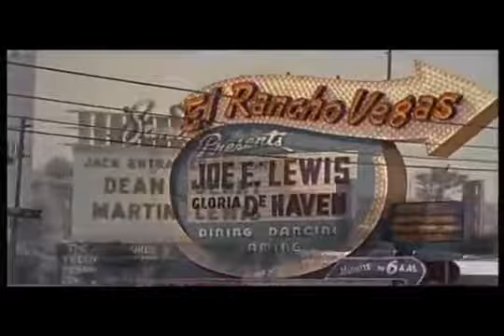O Poderoso Chefão TRAILER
​• Sinopse:
Em 1945, Don Corleone (Marlon Brando) é o chefe de uma mafiosa família italiana de Nova York.
Ele costuma apadrinhar várias pessoas, realizando importantes favores para elas, em troca de favores futuros. Com a chegada das drogas, as famílias começam uma disputa pelo promissor mercado.
Quando Corleone se recusa a facilitar a entrada dos narcóticos na cidade, não oferecendo ajuda política e policial, sua família começa a sofrer atentados para que mudem de posição.
É nessa complicada época que Michael (Al Pacino), um herói de guerra nunca envolvido nos negócios da família, vê a necessidade de proteger o seu pai e tudo o que ele construiu ao longo dos anos.